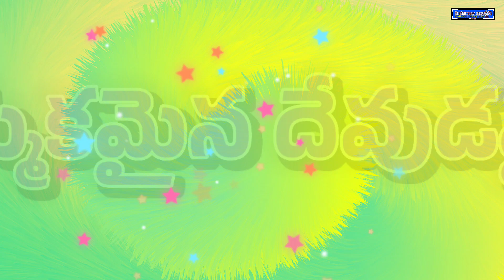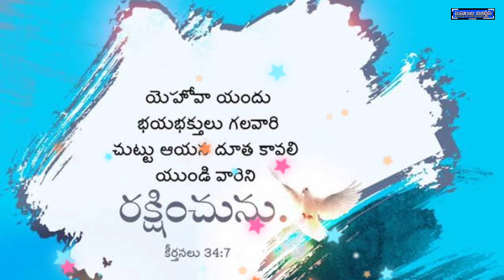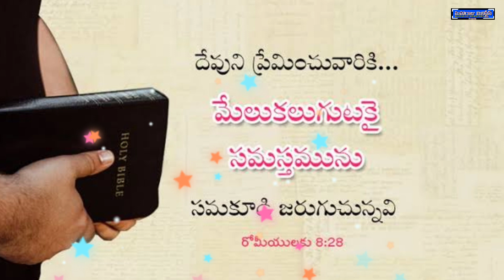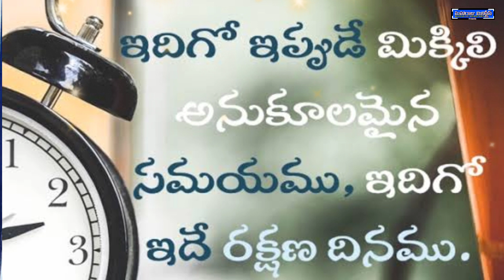నమ్మకమైన దేవుడవైన | Nammakamaina devudanaina | Telugu Christian songs | Bro.N.Shalem Raj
నమ్మకమైన దేవుడవైన | Nammakamaina devudanaina | Telugu Christian songs | Bro.N.Shalem Raj | A.R.Steven son songs